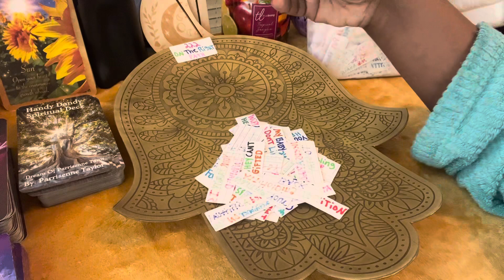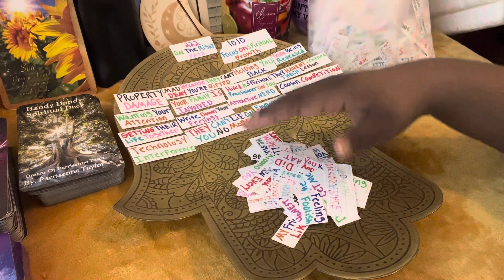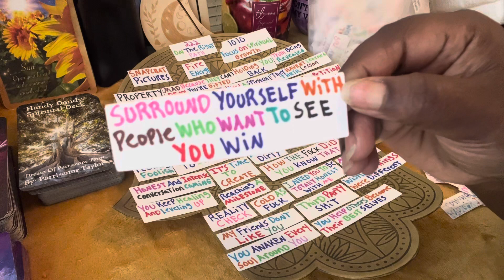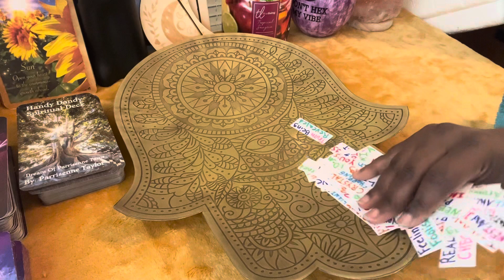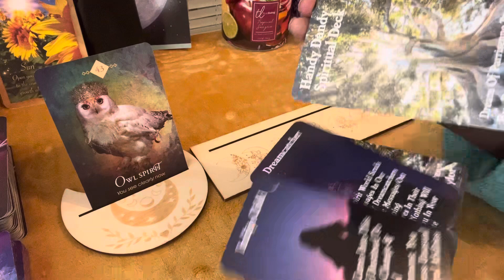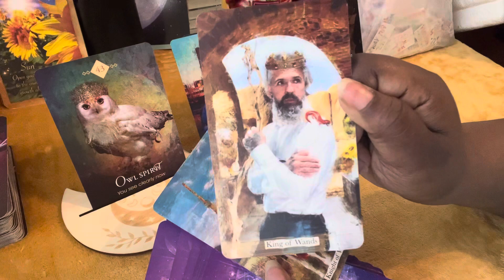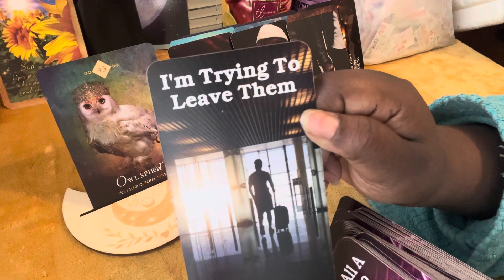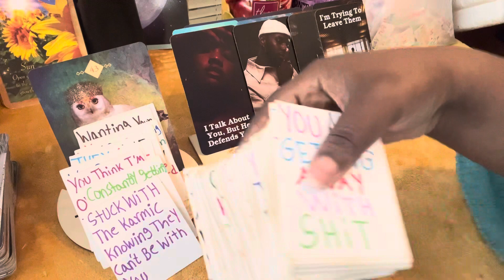Leo🥰They All Knew About The Things Done Behind Ur Back & Theirs Competition In The Family Regretful